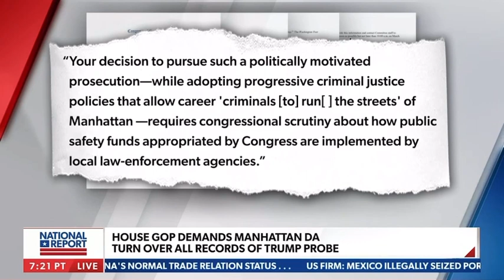Chairman Steil joins Newsmax's National Report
Chairman Bryan Steil (R-WI) Joins Newsmax's National Report on March 21, 2023.